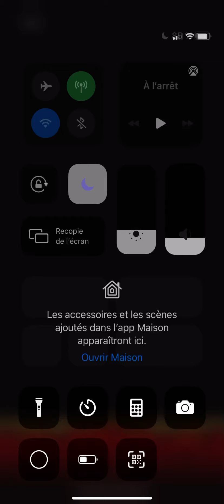CLASH MARCO - No magellan required ! VS AKAINU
Hi ! I make a mistake on the last stage ! Launch the special of Kuma before the special of VS akainu for the chain lock !